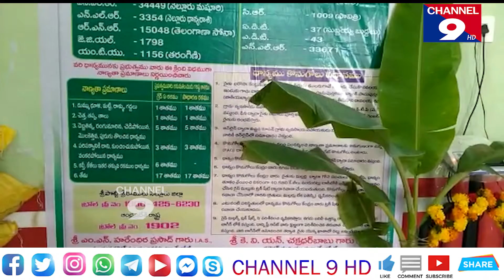అవినీతికి పాల్పడితే సహించను -ప్రసన్న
శ్రీ పొట్టి శ్రీరాములు నెల్లూరు జిల్లా విడవలూరు మండలం లో ధాన్యం కొనుగోలు కేంద్రాన్ని ఓపెనింగ్ చేసిన కోవూరు ఎమ్మెల్యే నల్లపరెడ్డి ప్రసన్న కుమార్ రెడ్డి డీసీఎంఎస్ చైర్మన్ వీరు చలపతిరావు ప్రారంభించారు. అనంతరం ఎమ్మెల్యే నల్లపురెడ్డి ప్రసన్న కుమార్ రెడ్డి మాట్లాడుతూ ప్రతి ఒక రైతు దళారుల చేతిలో మోసపోకుండా ప్రభుత్వం మంచి రేట్లు ఇస్తున్నాయని రైతు దీని వినియోగించుకోవాలని వారు కోరారు.అలాగే ఈ మండలంలో మొన్న జరిగిన దాన్యం కొనుగోళ్లలో అవకతవకలు జరిగాయని వారు ఎద్దేవా చేశారు ఇటువంటి వాటికి మళ్లీ పాలు పడితే తమ పార్టీ వారైనా మరెవరైనా ఇలాంటి తప్పులు చేస్తే వారి పైన చర్యలు తీసుకుంటామని వారు హెచ్చరించారు. ఈ కార్యక్రమంలో మండల నాయకులు కార్యకర్తలు పాల్గొన్నారు@Channel9hd